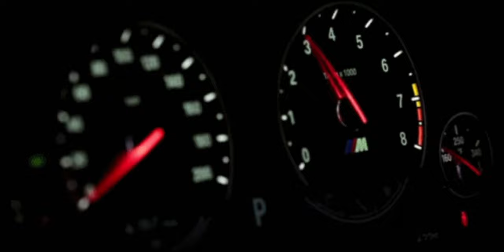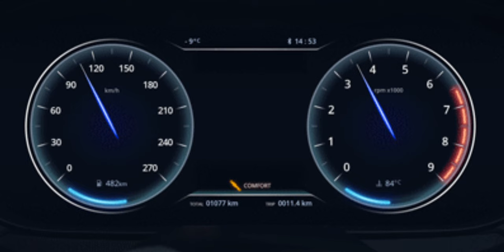Night Drive Music Video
Video clip to the new song "Night Drive" @freakytank89 .